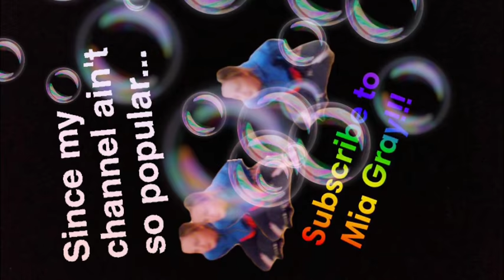Let's Go Mia Gray xxx